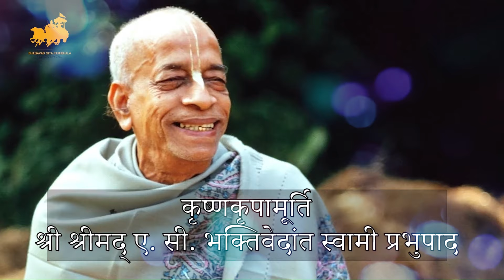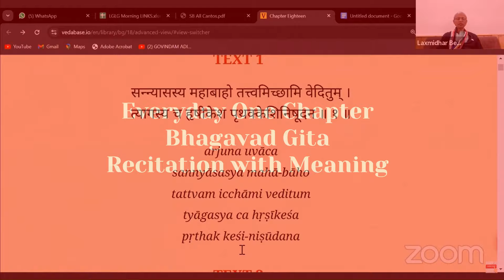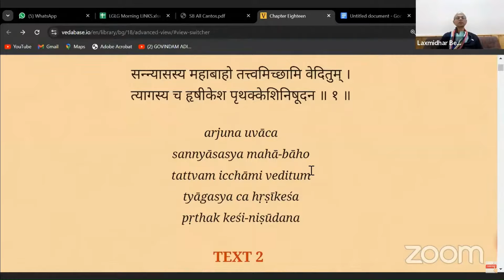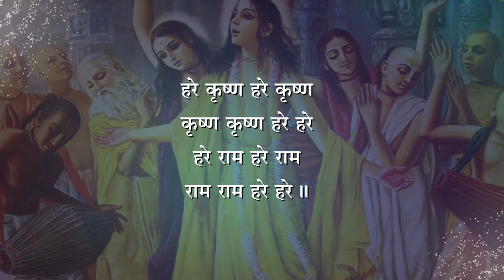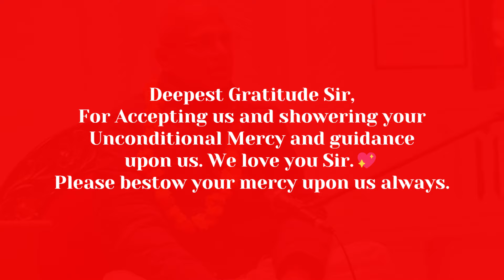LGLG 5th Foundation Celebration Day | Gratitude to Our Beloved Spiritual Master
Learn Gita Live Gita is a life-changing program where we first learn the timeless teachings of the Bhagavad Gita 📖, and then naturally, we begin living its principles. This transforms our view of life 🌿, bringing peace, purpose, and true fulfillment. We are incredibly fortunate 🍀 to be part of this structured program because, without it, life felt incomplete and directionless.

Through this journey, we’ve discovered the true meaning of life 🎯, found inner peace 🕊️, and gained a sense of purpose that has brought clarity and joy to our lives. Stress, anxiety, and depression have faded away 🚫, replaced by a deep and lasting sense of peace and contentment 💖.

All of this is the mercy of our Spiritual Father, Srila Prabhupada. , and under his care, our beloved teacher, HG Lila Purushottam Sir 🙌. Sir, you have given us not only hope but a new vision for life 🌅, filled with faith and positive energy. For this, we are eternally grateful to you from the core of our hearts ❤️.

We have created a small video to express our heartfelt gratitude. 🙏 Please watch it and continue to bless us with your guidance, as we feel lost without it. This is our humble offering to honor you, our spiritual teacher.🙏💖.